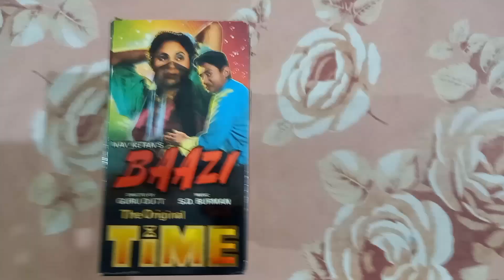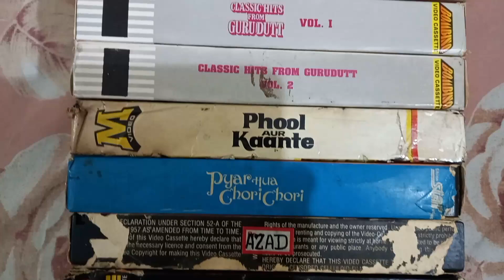(10) PIC HINDI VHS 📼 FOR SALE, PATIALA TO (AJMER)RAJASTHAN.